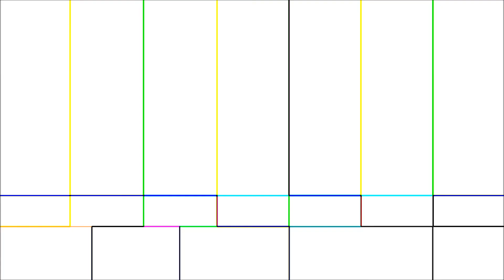Omsi 2 - Irisbus Récréo Lila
Sur Omsi 2, le Irisbus Récréo Lila (vert) des transports Brodu ! Map de Grundorf ... N°2